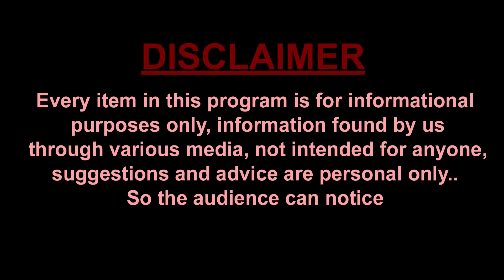BS Rambabu about Central Intelligence Alert in Andhra Pradesh | PM Modi about Free Bus for Women